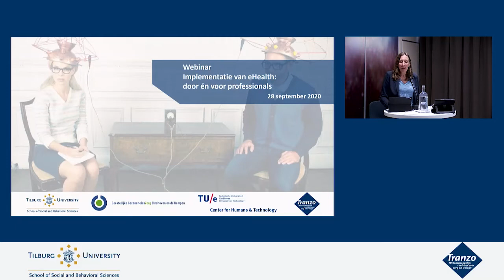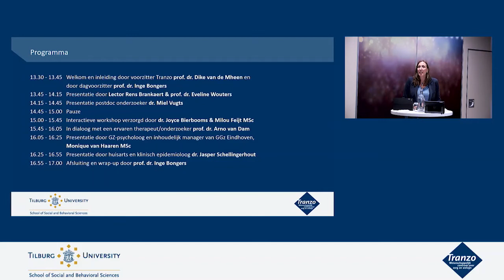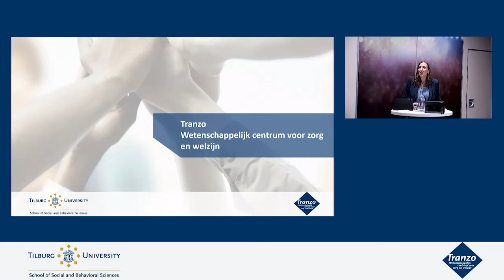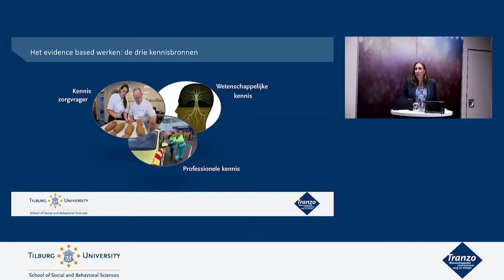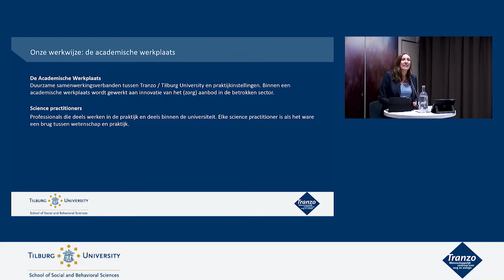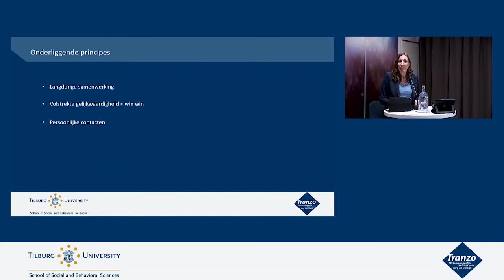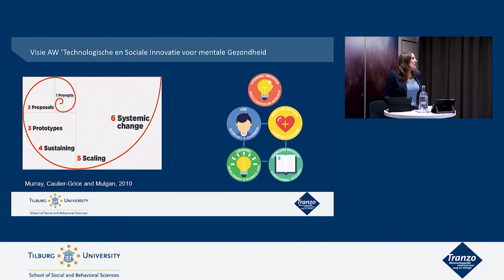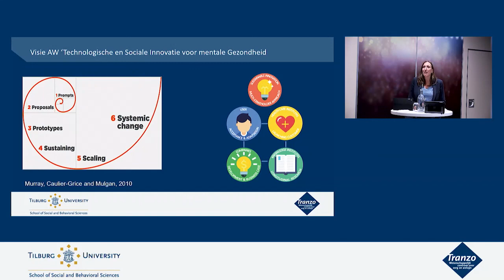Opening webinar 28 september Tranzo door dagvoorzitter prof. dr. Inge Bongers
Opening webinar: Implementatie van eHealth: door én voor professionals
op 28 september 2020 door dagvoorzitter prof. dr. Inge Bongers.